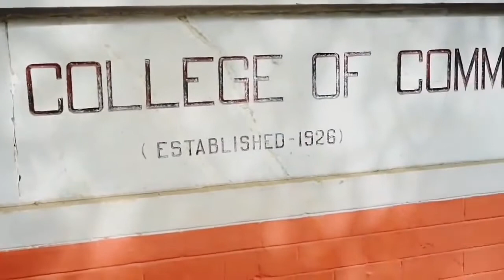Collage best results Comedy Video